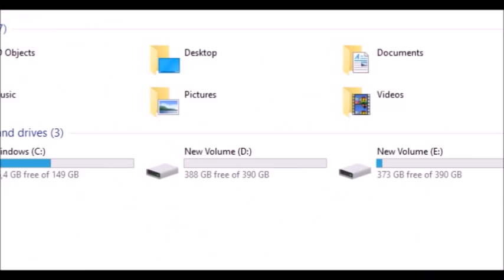TIDAK PERNAH TIDUR!!! RAHASIA KEANEHAN TUBUH KUROHIGE AKHIRNYA TERBONGKAR!!!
TIDAK PERNAH TIDUR!!! RAHASIA KEANEHAN TUBUH KUROHIGE AKHIRNYA TERBONGKAR!!! BY REAL GUE NOE.

Thanks To : Eiichiro Oda | Shueisa | Toei Animation | opfanpage.com